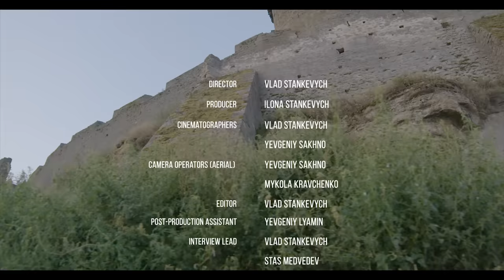CHASE YOUR DREAM Doc. - Full HD (English subtitles)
«CHASE YOUR DREAM» - the new documentary about  Ukrainian boxer and WBO world champion Vasyl Lomachenko.

This is a story, aimed to inspire youth to dream, believe and chase your dreams day after day!

The documentary was filmed by PaperPlanes Production in Ukraine and in the USA during 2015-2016.

Director - Vlad Stankevych
Producer - Ilona Stankevych
Cinematographers - Vlad Stankevych, Yevgeniy Sakhno
Camera operators (Aerial) - Yevgeniy Sakhno, Mykola Kravchenko
Editor - Vlad Stankevych
Post Production Assistant - Yevgeniy Lyamin
Interview Lead - Vlad Stankevych, Stas Medvedev